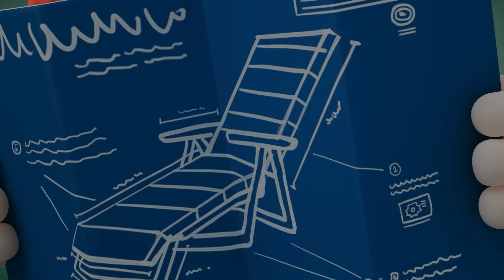🔔 Noel Zili Çalıyor 🎄 | Oddbods Türkçe | Çocuklar için Çizgi Filmler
Zee bir restoranda harika vakit geçiriyor.

▶️ Oynatma listeleriyle Oddbods'un eğlenceli dünyasına dalın

Oddbods'un komik animasyonları, birbirinden tüylü 7 arkadaşın gerçek hayatı öğrenmesini güldürerek anlatıyor. Çocuklar için en komik çizgi filmlerden biri olan bu seride siz de kahkahalara boğulacaksınız!

ODDBODS'un 7 rengi:
Pogo - mavi - eğlenceli, şakacı
Slick - turuncu - havalı, partilerin neşesi